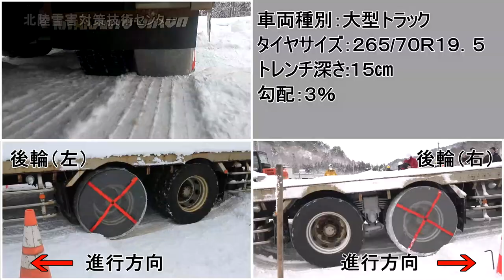スタック車両における『緊急脱出用具』フィールド試験 大型車 オートソック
応募者名：中発販売株式会社／三菱製鋼株式会社
用具名称：オートソック